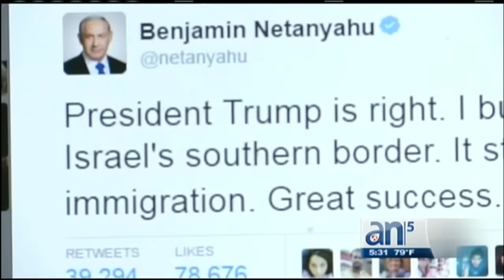Trump acusa al sistema judicial de poner en riesgo seguridad del país